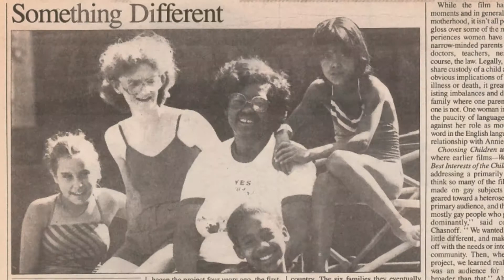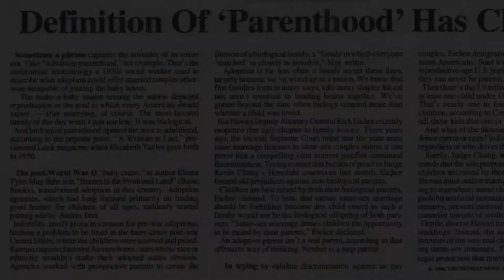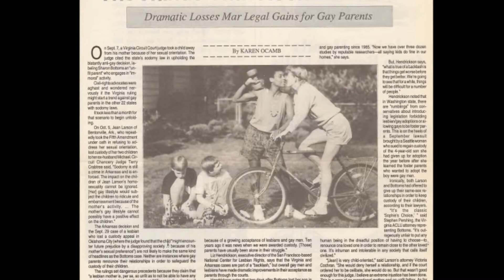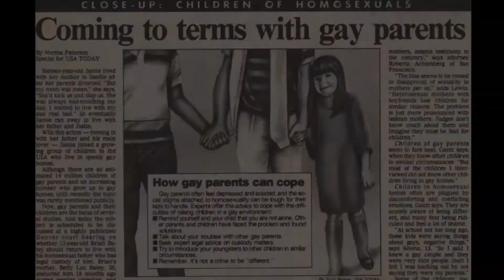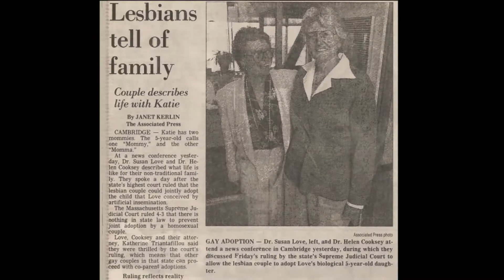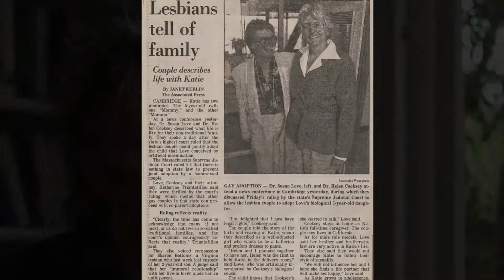Psychology / Sociology: Nanette Gartrell, MD